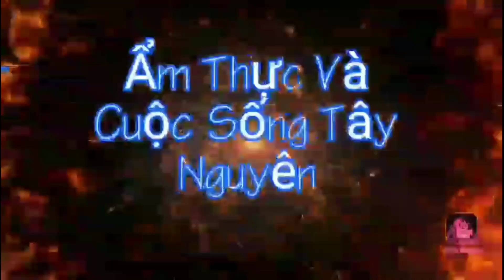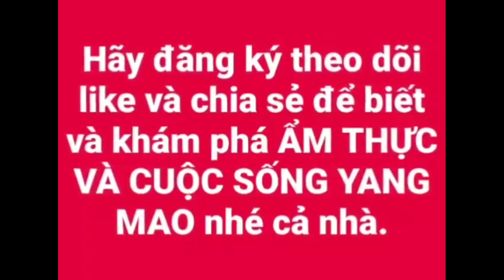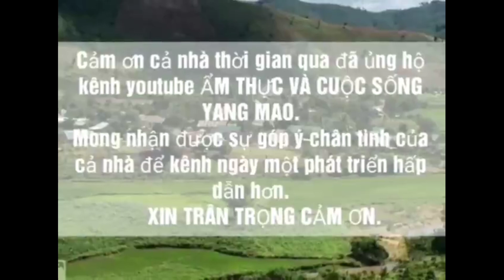CÁC HOT GIRL ĐI MÒ ỐC.